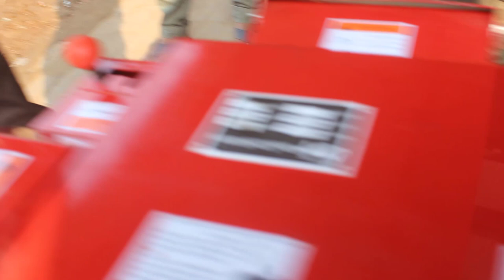কনভিয়ার খড় ও ঘাস কাটা মেশিন,khor katar machine,chaff cutter machine,choper machine*Call-01711-309849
►খালিশপুর বাজার,মহেশপুর,ঝিনাইদহ

                                     INDIA-ভারত
                ANISHMALI, GANGNAPUR, NADIA-741253
                             WEST BANGAL

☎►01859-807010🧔